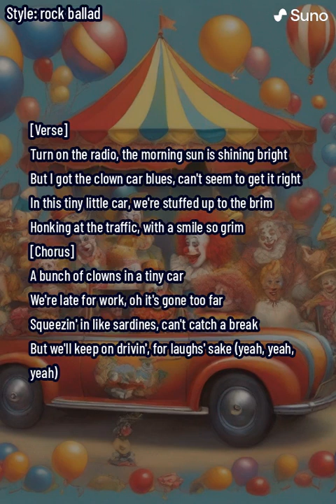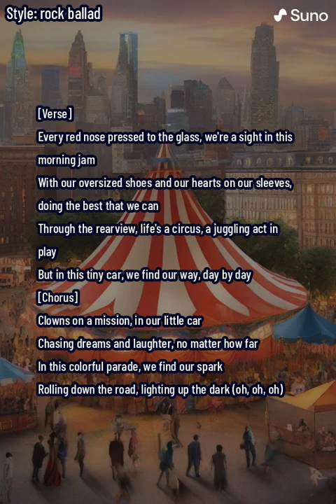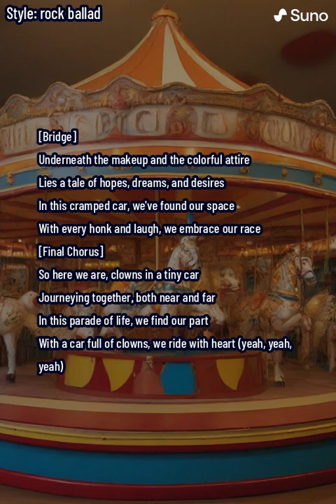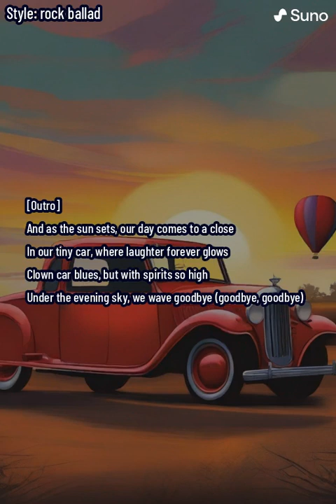Clown Car Blues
🎪🚗 Welcome to our latest release, "Clown Car Blues," a unique rock ballad that takes you on an extraordinary journey filled with humor, heart, and a touch of clown magic! 🤡🎸

About the Song:
Dive into the whimsical world of "Clown Car Blues." This track combines the playful imagery of clowns with the depth and emotion of a classic rock ballad. The song narrates the tale of clowns in a tiny car, metaphorically exploring the highs and lows of life and the power of camaraderie and resilience.

Lyrics Snippet:
"Turn on the radio, the morning sun is shining bright
But I got the clown car blues, can't seem to get it right..."

Why You Should Listen:
Perfect for fans of unique storytelling and rock ballads with a twist, "Clown Car Blues" is a song that will make you smile, reflect, and perhaps see the lighter side of life's chaotic journey.